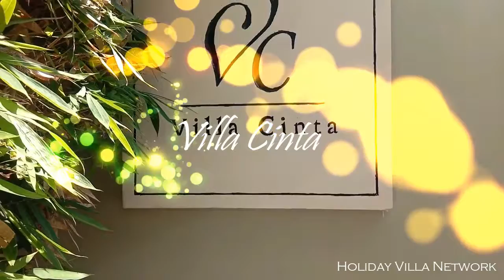Villa Cinta - Seminyak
Villa Cinta
4 Bedroom
Seminyak, Bali, Indonesia

Villa Cinta, a private pool villa Seminyak,  fuses modern contemporary design with ethnic Balinese with an emphasis on traditional Indonesian architecture; with its little Hindu temple wrapped in saffron robes Villa Cinta looks and feels very Balinese.